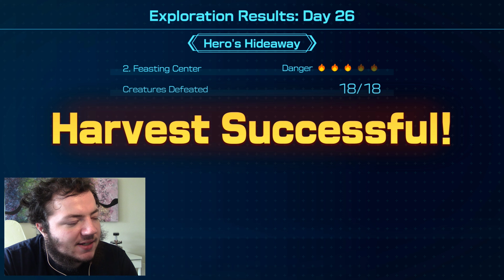HIDDEN, NOT LOST -- Let's Play Pikmin 4 Pt.22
Smoky Progg, meet Oatchi Dogg